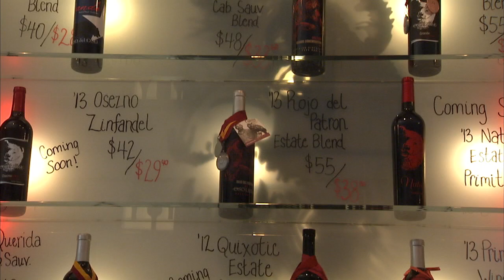OSO LIBRE WINERY PKG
Profile of my favorite winery in the Paso Robles area.